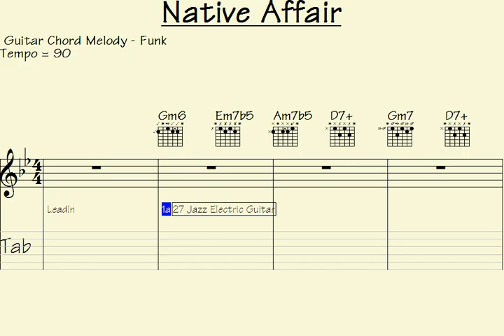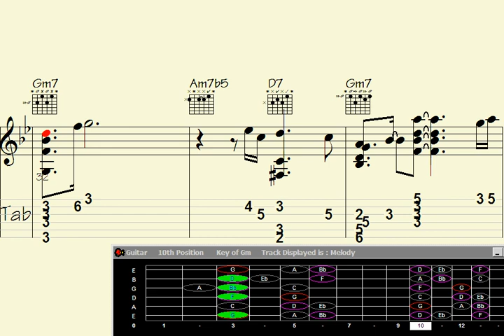👉Try this Mesmerizing Guitar Chord Melody: 'Native Affair'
Native Affair | Indicate your interest in receiving updates on the latest video releases by signing up

y this Mesmerizing Guitar Chord Melody: 'Native Affair'